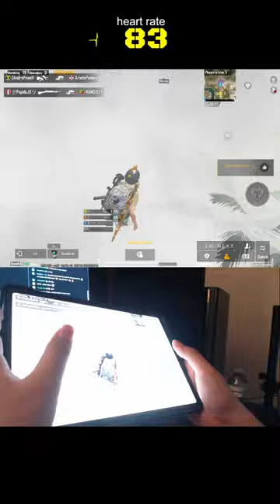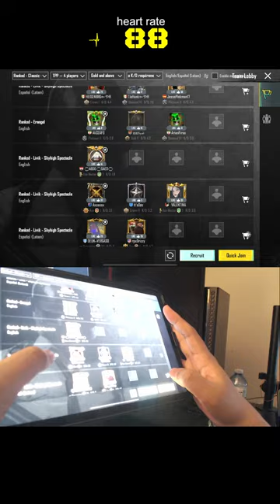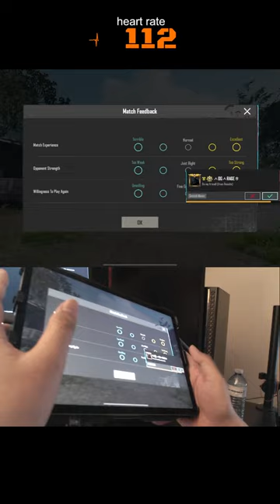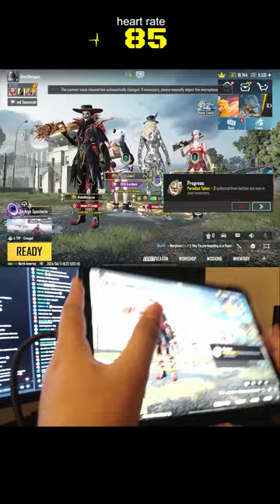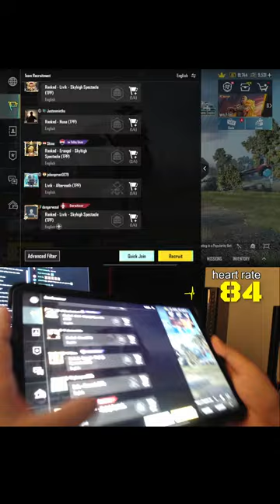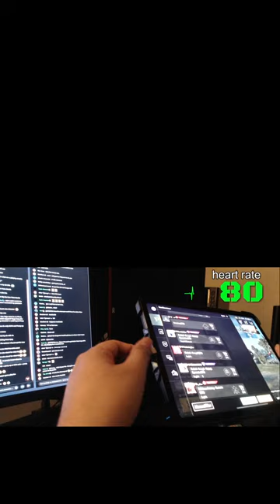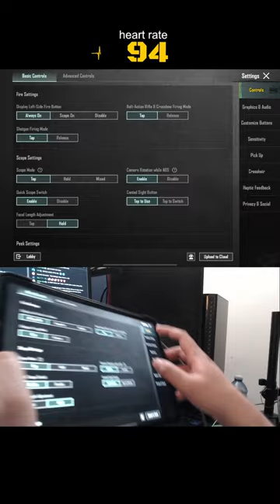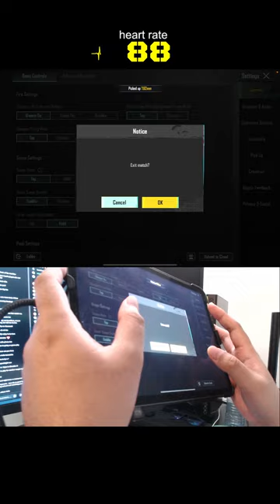(Vertical) playing bad